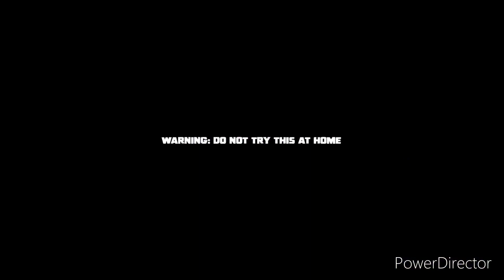Kill it with fire p.1